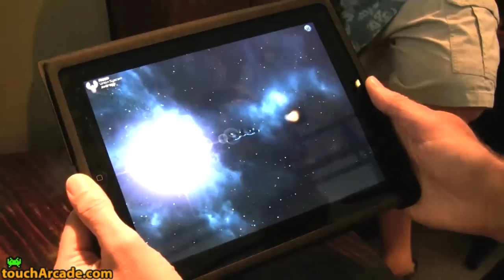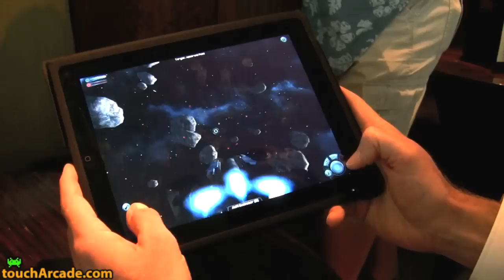Galaxy on Fire 2